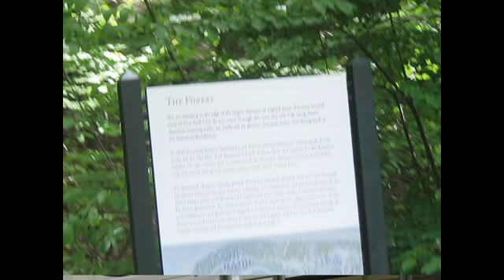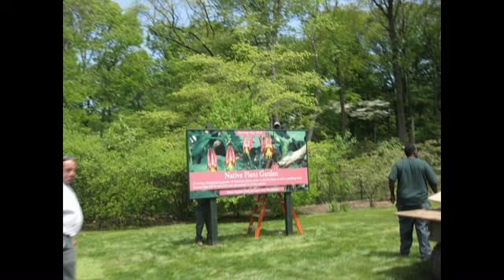NY Botanical Gardens Tram Ride 051309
NY Botanical Gardens Tram Ride 051309 with pictures taken from a moving Tram